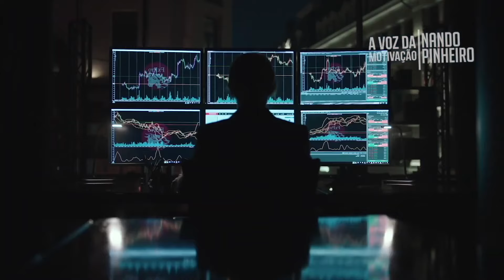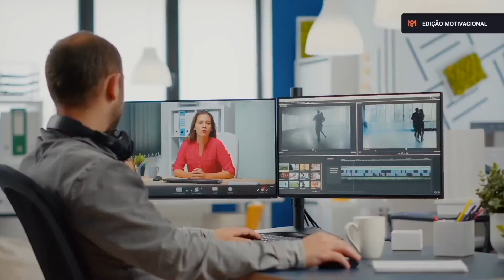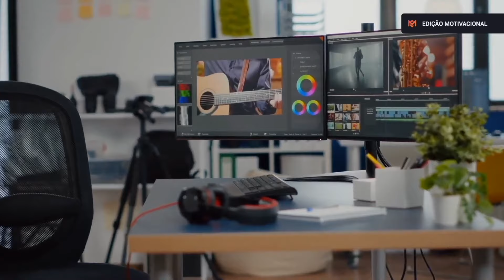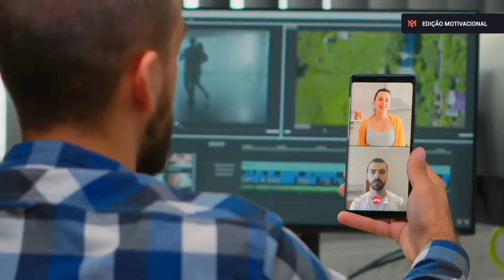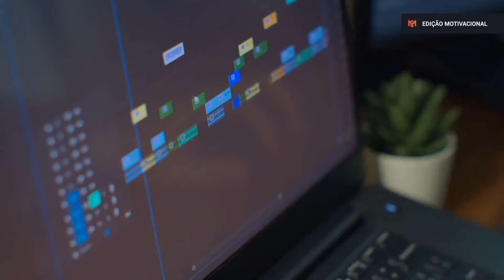VOCÊ VAI PRECISAR TRABALHAR DURO PARA CHEGAR NO TOPO (Motivação) HD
★ Como produzir vídeos na mesma pegada e estilo do canal motivacional Nando Pinheiro, desde o conceito a produção final: